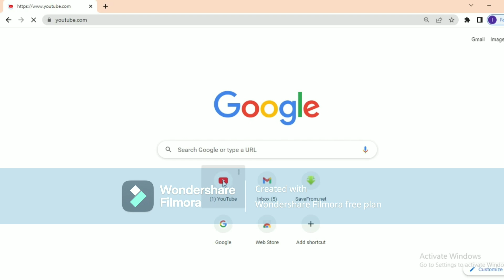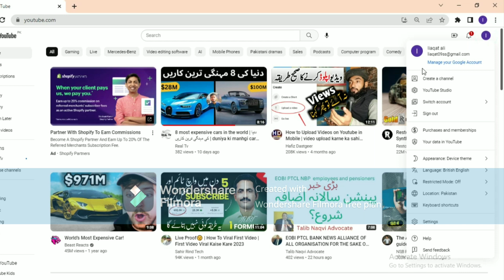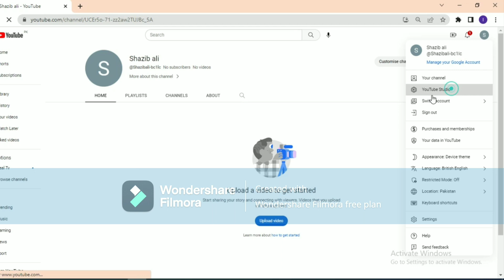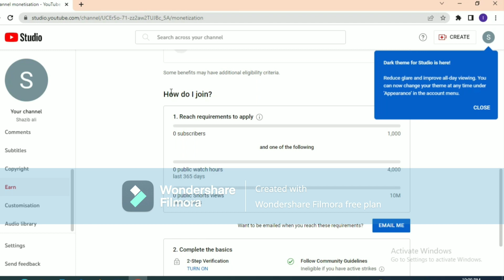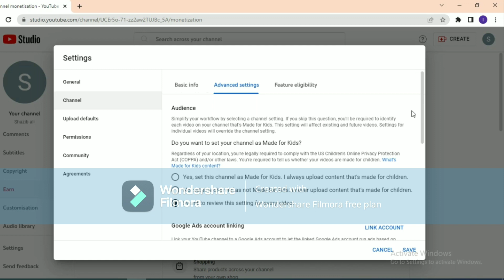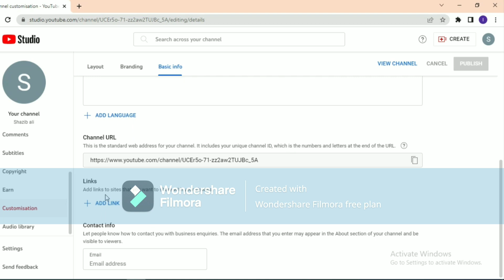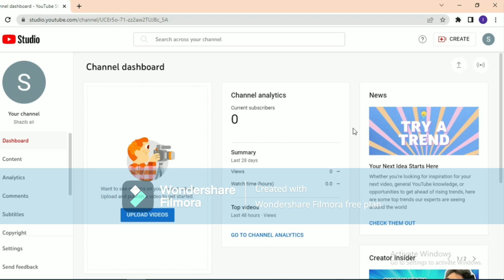How To Create a YouTube Channel With All Settings 2023 | real tv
How To Create a YouTube Channel With All Settings 2023
                               Welcome to the world of real tv. This video is about creating a new YouTube channel with all the basic settings 2023 so that you can make amazing content and earn money from YouTube.